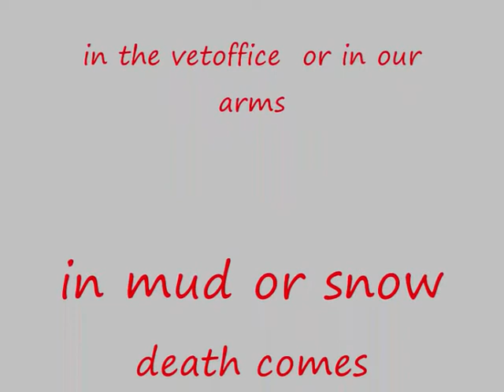castrare PS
adapost public